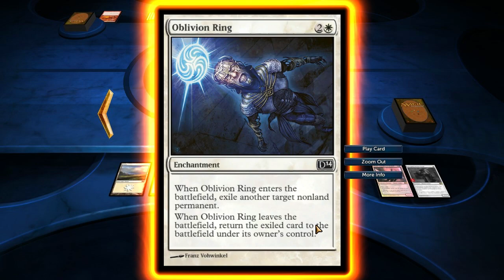Magic: Duels of the Planeswalkers 2014 (PC) walkthrough - Alara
Watch in 720p 60fps HD for the CLEAREST QUALITY walkthroughs on Youtube!

Part 4 of Magic the Gathering: Duels of the Planeswalkers 2014 on PC.